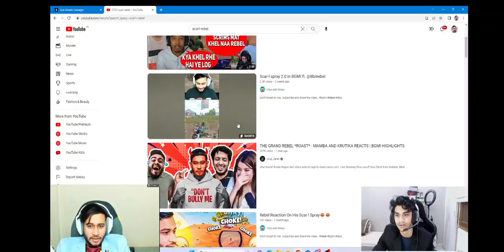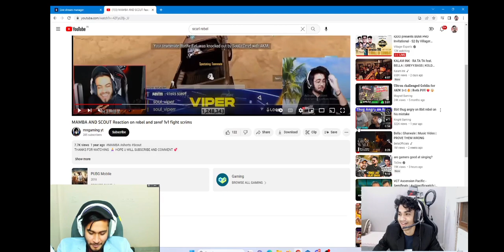REGA REACTS ON REBEL SCARL SPRAY😂ft.@soulregaltos9810 @8bitrebel